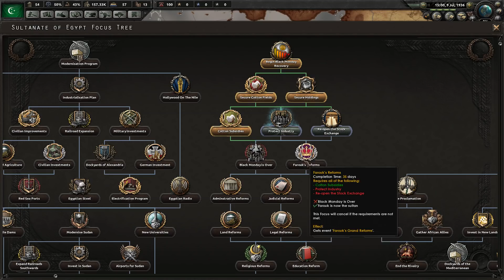HOI4 Kaiserreich Egyptian Caliphate 2